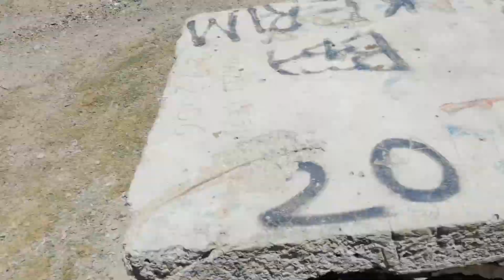2600 metre yüksek te su bulduk, su da ki ilginç canlılar !